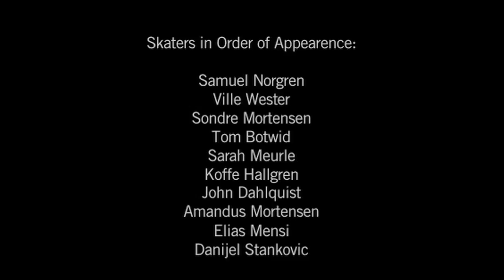Place Presents: Malmö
We proudly present to you this film by Leon Rudolph feat.: Jugga, Sondre & Amandus, Ville Wester, Elias Mensi, Samuel Norgren, John Dahlquist, Santiago Sasson, Tom Botwid, Koffe Hallgren & Sarah Meurle.